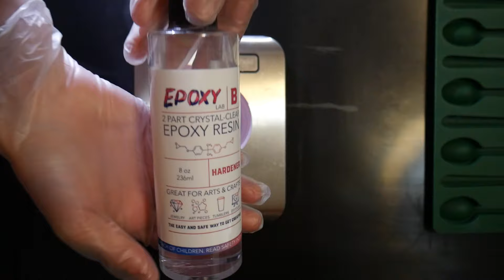Make Resin Spoons